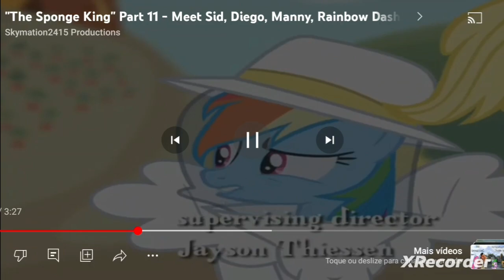o rei bob (1)